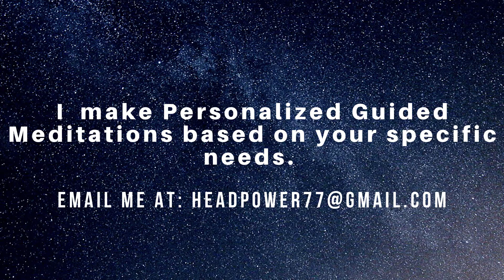Dad's Connect to Baby in Mothers Womb Guided Meditation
This channel features unique meditation music that is great to expand your deepest consciousness, boost creativity and give the listener an ultimate transcendental listening experience with consciousness, mind altering expanding visuals.

Check out the playlists and Guided Meditations to take an ultimate journey to unblock stuck energy, find divine guidance, enhance your intuition, destroy negative thoughts for an uplifting, fun experience that can unlock realms of fantasy,  aid in therapy,  cleanse the aura and help you live your best happy life.

Click the link below to be added to the email list and receive a free  audio download for beginners to strengthen your visualization skills that will make your guided meditation experiences stronger and more vivid.

I also make Personalized Guided Meditations to fit any need or want.

Once I hit 500 Subscribers I will be giving away 1 Personalized Guided Meditation of the winners choice.  You can watch me do the drawing live!